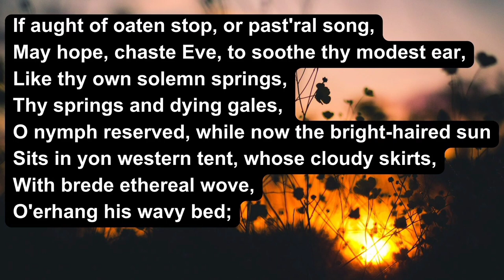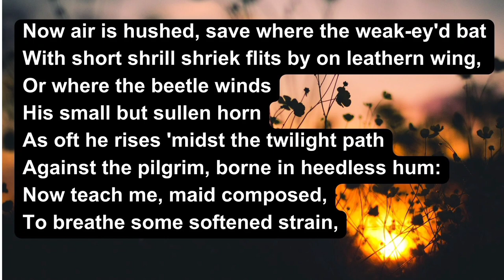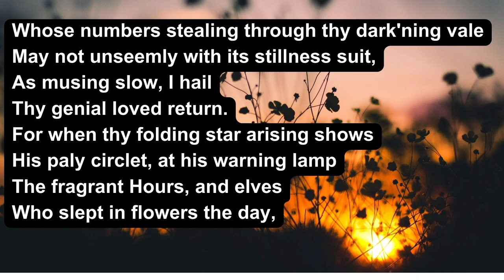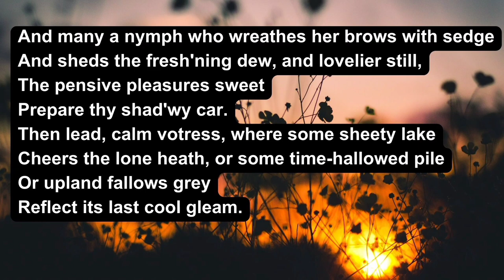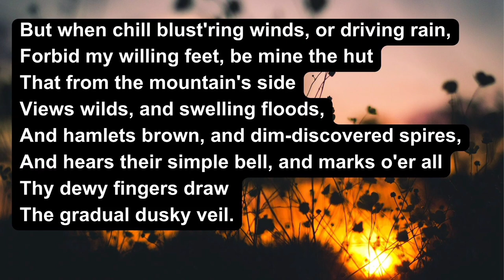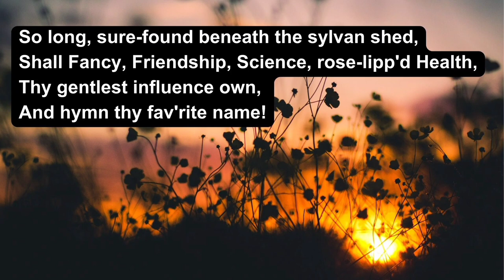Ode to Evening by William collins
In this video, I delivered my knowledge on the poem "Ode to Evening" by William Collins. University of madras. Masters of Arts, English Literature  SUMMARY in TAMIL